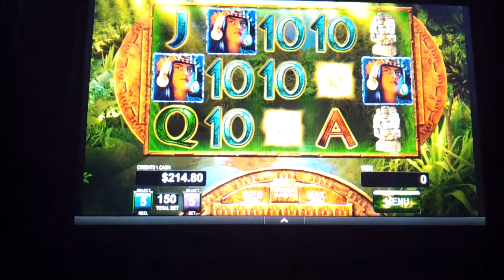THe Lost City of Gold Video Slot Sample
Sample of "The Lost City of Gold"  (on Apple, Kindl Fire, Google Play and Nook)

The Lost City of Gold is a Mayan themed, 5x3 Video Slot Game - Two bonus rounds!
The Lost City of Gold is a Mayan themed, 5x3 Video Slot Game featuring bet-able reels and 243 ways to pay. Each reel allows a maximum bet of 5 credits. There is a maximum bet of 150 credits. The base game features stacked symbols which multiply the pay by 2X. The biggest win possible in the base game is over 90,000,000 credits!! There game has two bonus games: Lost City of the Golden Temple and the Wheel of Riches. Pick carefully to work your way up the pyramid.